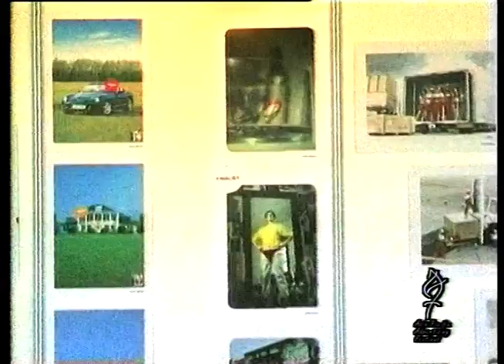ADFEST 2001 Showreel